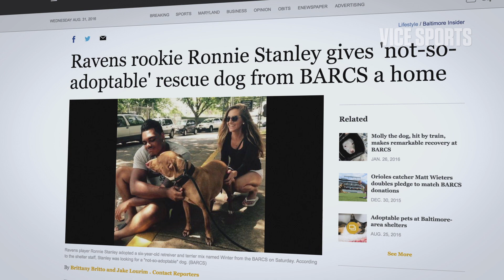Gentle Giant Ronnie Stanley Prepares to Block the NFL's Best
The pressure has been on Ronnie Stanley since day 1. He's been a highly touted recruit, a top lineman in college at Notre Dame, and now a first round draft pick for the Baltimore Ravens. Somehow this gentle giant manages to not let the pressure affect him. We met up with Ronnie in his new home of Baltimore and found out that even though he's on the verge of conquering all of his childhood dreams, he remains one of the most mellow human beings in the NFL.

Presented by Old Spice.